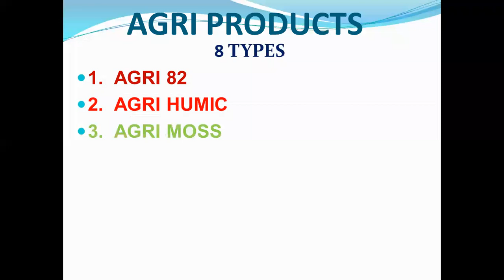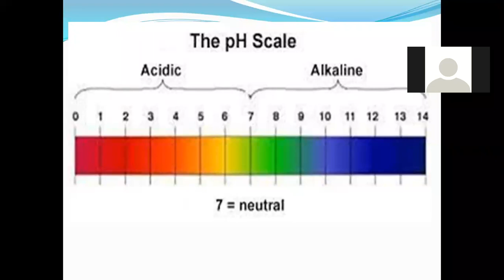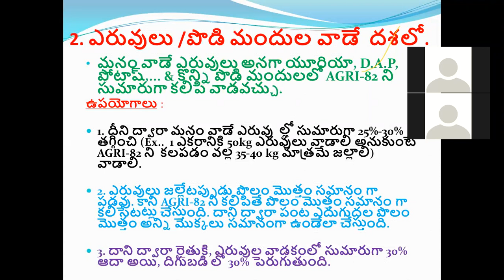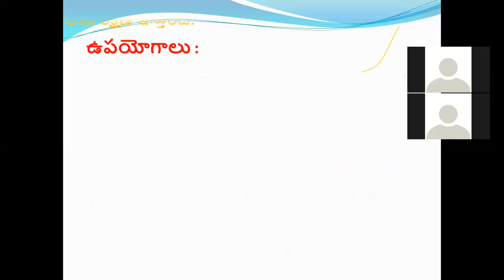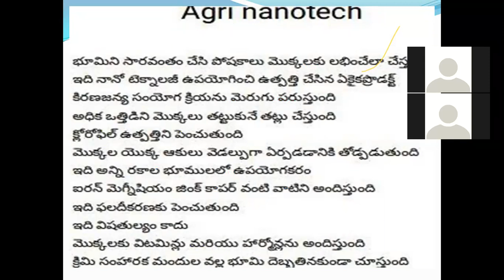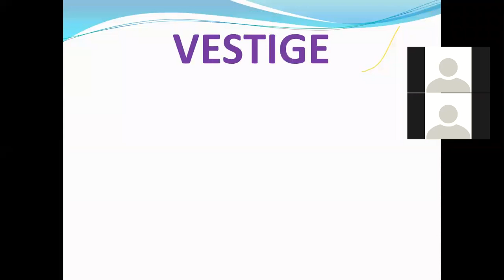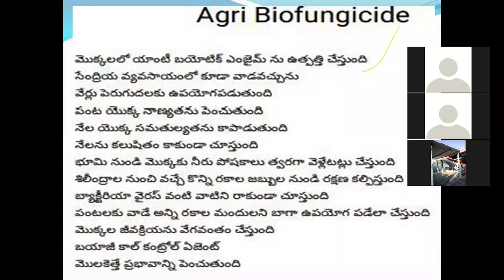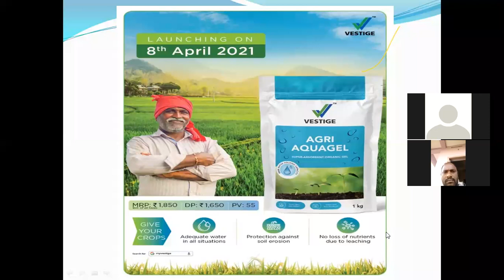AGRI PRODUCTS TRAINING PROGRAM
8 TYPES OF AGRI PRODUCTS